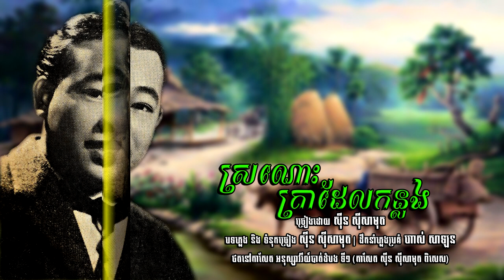ស្រណោះគ្រាដែលកន្លង - ស៊ីន ស៊ីសាមុត​ | Sinn Sisamouth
បទៈ ស្រណោះគ្រាដែលកន្លង
- Chantee Par: SINN SISAMOUTH
- Musique ET Paroles De: SINN SISAMOUTH
- Chef Orchestre De: HAS SALAN
- Cassette Battambang Souvenirs No.1
- Since 1974.